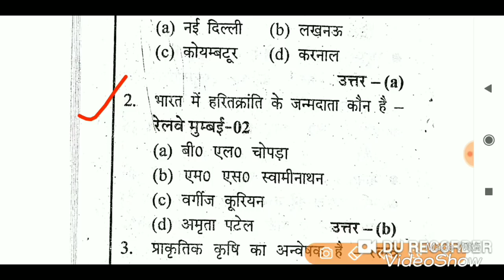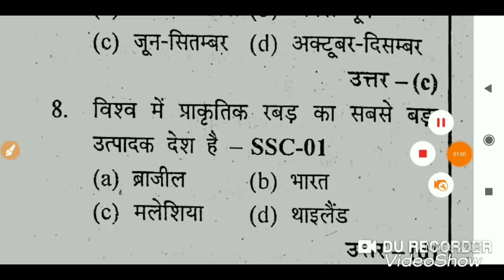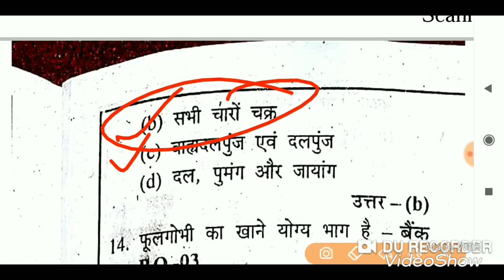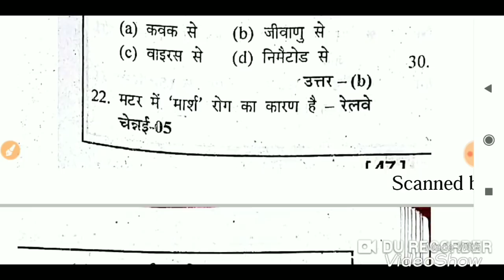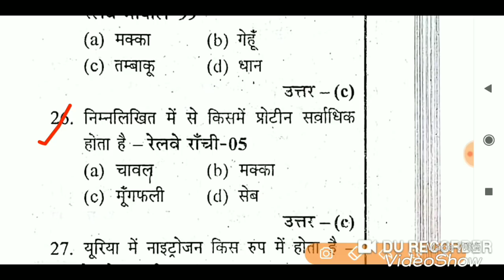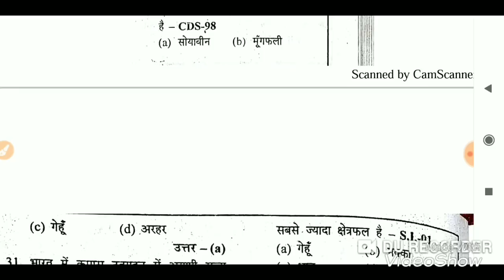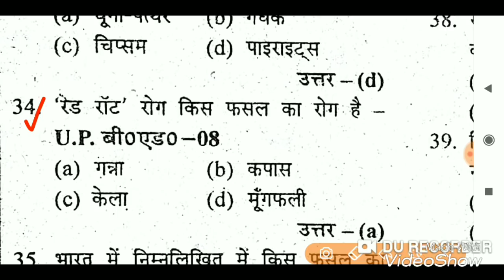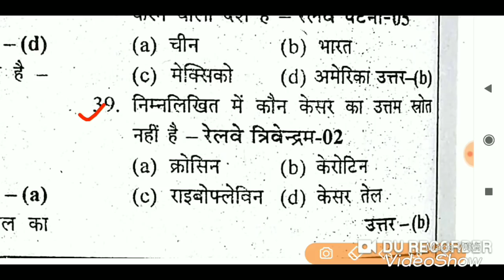अबकी बार 2019 एक जॉब हमारी//विज्ञान(Science) के परीक्षापयोगी प्रश्न//RRB NTPC,Group D, HSSC police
Science top 50 most important question in Hindi.
Science Vvvvv.imp question for all govt Exam.
Haryana Police Constable Science most important question.
Haryana Patwari Science most expected question.